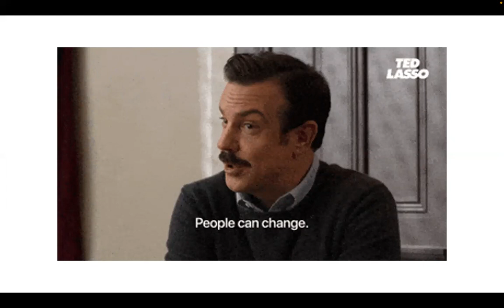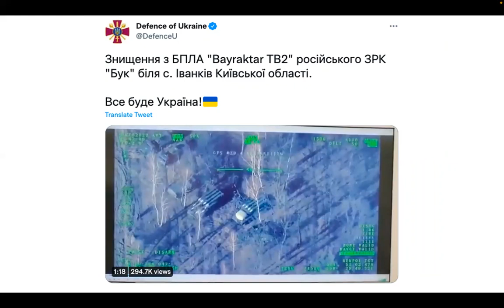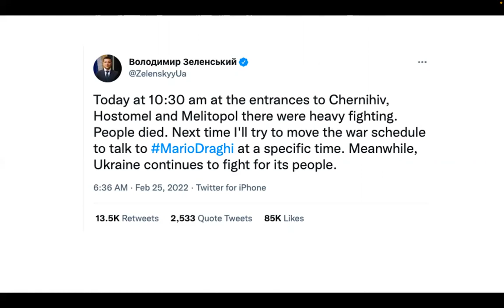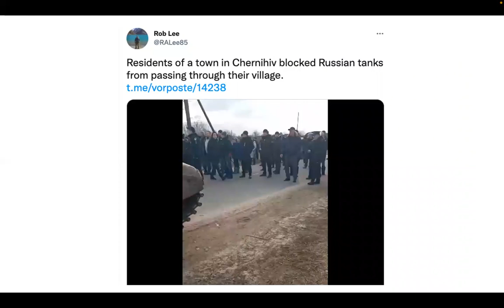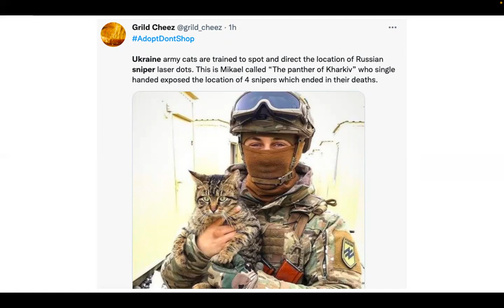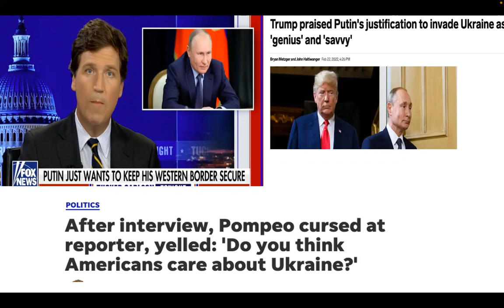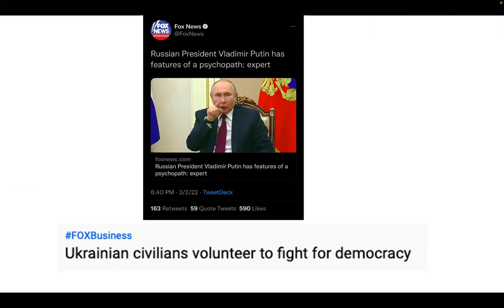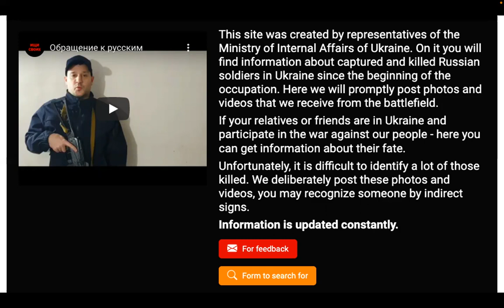How Ukraine Won At Likewar: The Information War To Shape Hearts and Minds Online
The following video explains the tactics Ukraine has used to win its information war battle versus Russia, the supposed master of it.